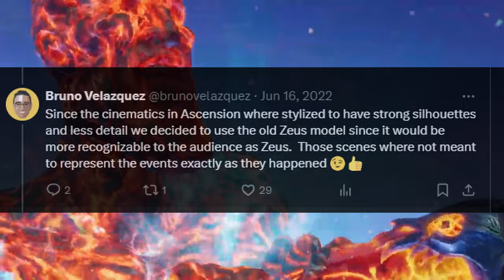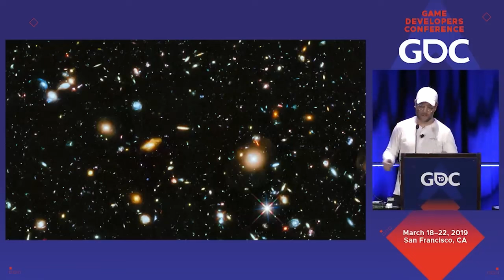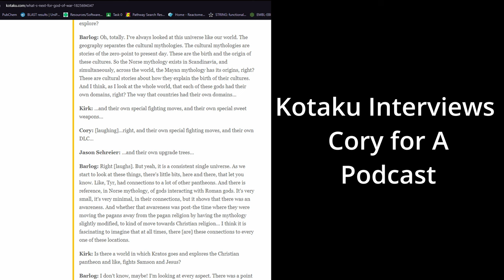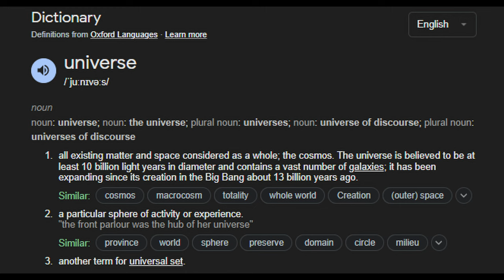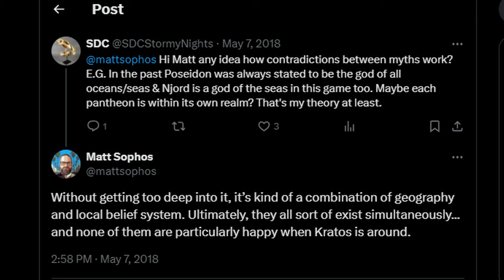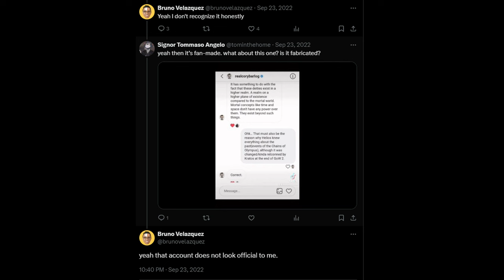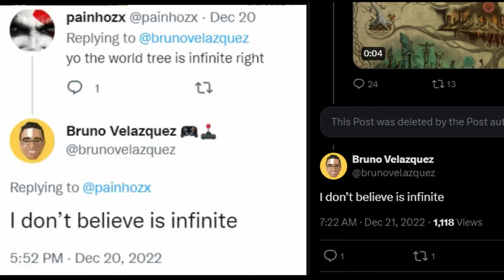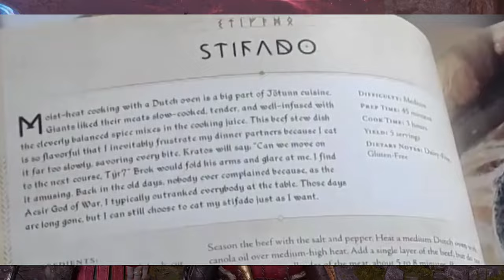The Cosmology of God of War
0:00 Introduction
2:21 Cory Barlog's Statements
16:54 Matt Sophos's Statements
19:32 Bruno Velazquez's Statements
21:28 Ariel Lawrence's Statements
21:44 David Jaffe's Statements
24:01 In-game statements concerning the cosmology
25:07 The Underworld is not a Universe or spatially separate
25:44  Roots from the mortal world extend into the underworld
27:04 Kratos Falls into the underworld
27:56 Kratos is Physically dragged into the underworld
28:30 Kratos climbs out of the underworld AGAIN
30:32 Kratos and Icarus fall into the Underworld
32:57 The Domain of Death
35:25 God of Greece
35:54 Killing me deprived Greece of the Sun
36:46 Homeland / Land
37:15 Putting Helios's Chariot was putting the sun back in the sky
38:06 Little realm-Spaces connected to a higher plane in Valhala
38:24 Weapons from far-off LANDS
38:35 Our Lands would have been overrun
39:02 Helios being captured plunged the lands into darkness
39:13 Traveler from the Land of the Pharaoh (EGYPT)
39:29 Two realms physically meet
39:41 Tyr travelled to other pantheons by boat
40:51 Kratos Sails from Greece to Egypt
40:59 Came to these shores from another land
41:28 Trinket from the lands of Egypt far from here
42:00 Is the Yggdrasil Infinite?
43:32 Are the realms Separate Spaces?
5. BGS 2018: Cory Barlog fala de God of War e seus planos para o futuro da franquia
11. Athena's Higher power! Will Kratos unlock it!? Theory/Analysis Explained by Cory Barlog! God of War
12. Cory Barlog 's Twitter

Matt Sophos

 Ariel